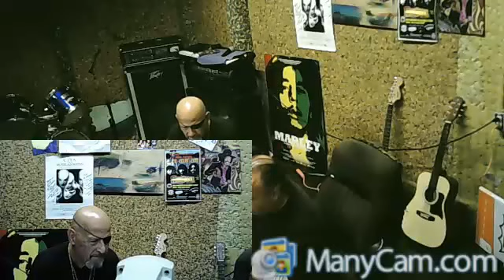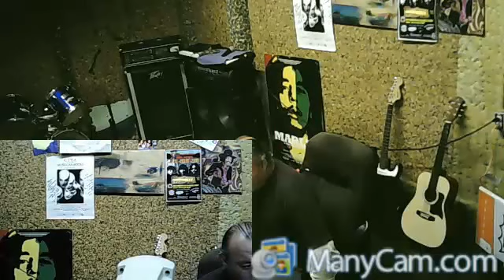yeyo, lalo y ricardo 8a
desde mexico yeyo platicando con ricardo 8a aqui en el destino del clan - Captured Live on Ustream